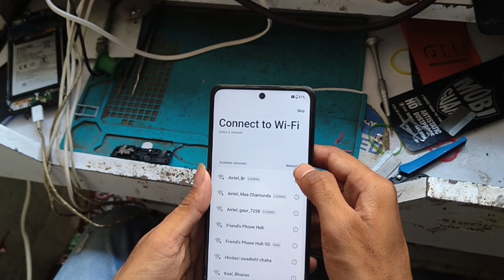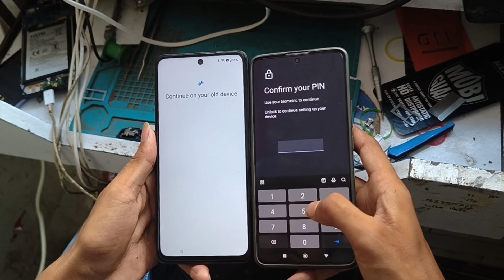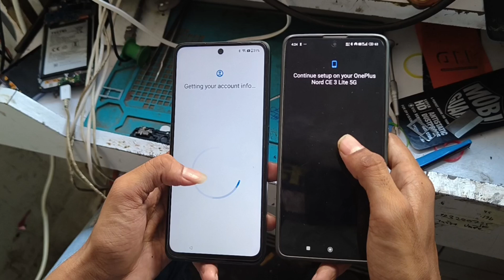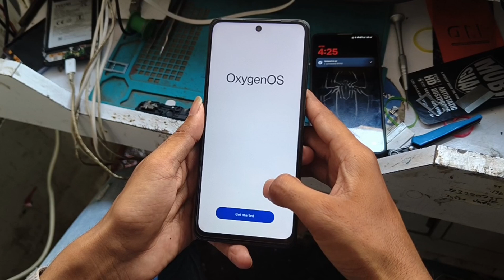One plus Nord CE 3 Lite 5g FRP bypass |Google account remove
One plus Nord CE 3 Lite 5g FRP bypass| CE 3 Lite FRP bypass Google account remove| one plus Nord FRP